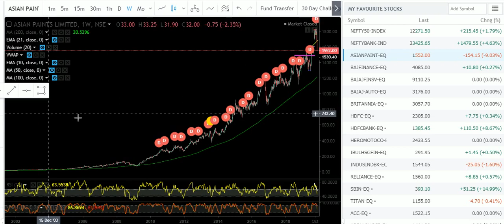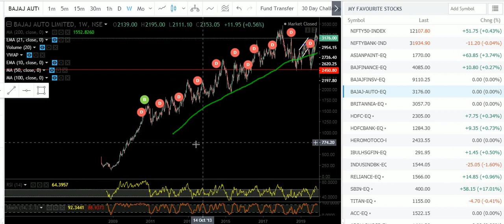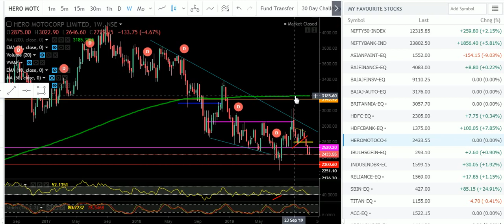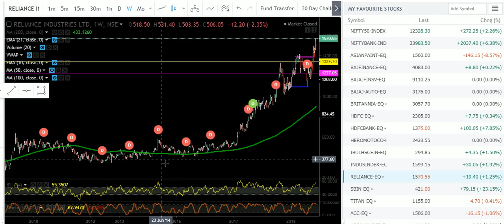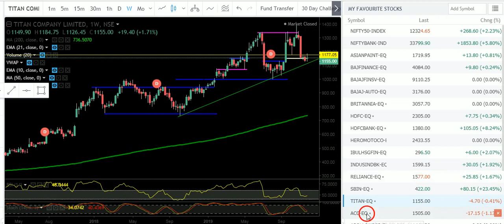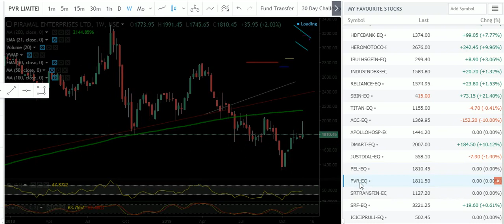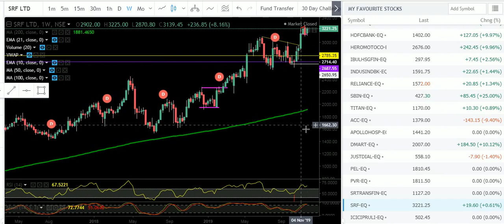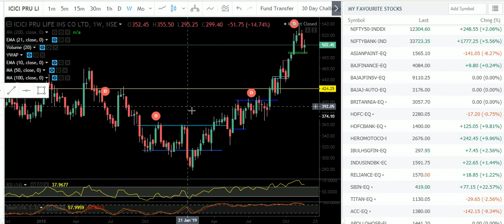MY FAVOURITE STOCKS | TECHNICAL ANALYSIS | BEST SETUP FOR PORTFOLIO